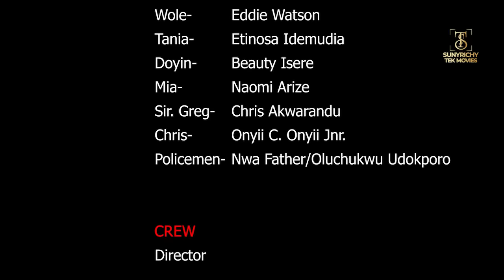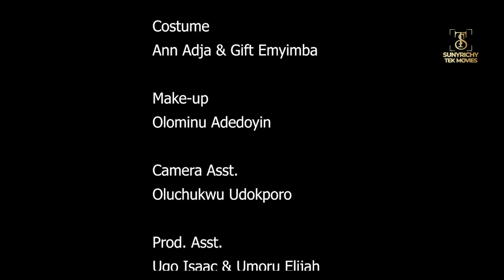ILLITERATE SLAY QUEEN - EDDIE WATSON ETINOSA IDEMUDIA NAOMI ARINZE nigerian movies 2023 latest full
Illiterate girl Tania (ETINOSA IDEMUDIA)comes into the city with high hopes of hitting it big but she is left shocked as the only way to her dream life is to sell her body
Starring: EDDIE WATSON, ETINOSA IDEMUDIA, and many more.
SCREENPLAY: ONYII C. ONYII JNR
EXECUTIVE PRODUCER:  SUNDAY OMOROGBE
EDITOR:  FRANK DOUGLAS
DIRECTOR:  AKAN ARCHIBONG FOCUS
COMPANY: SUNYRICHY TEK LTD
YEAR:  2023

Welcome to Amazing Nollymovies TV where you can find the finest Nigerian movies featuring your favorite cast.